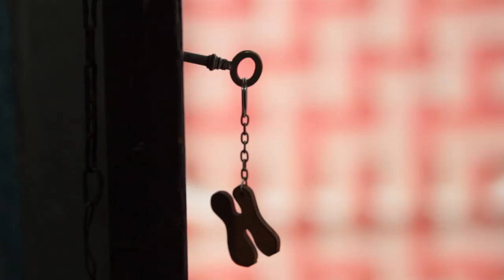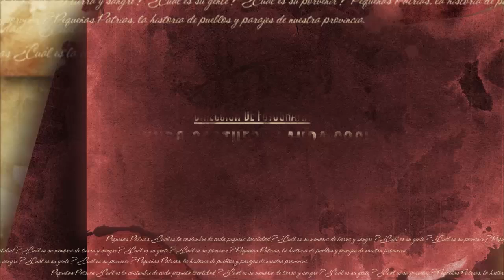Pequeñas Patrias - Bajo de Véliz - Bloque 2